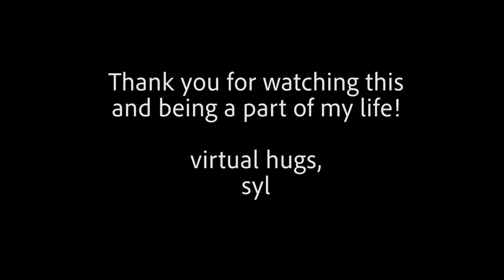19TH BIRTHDAY VLOG + BEST MOMENTS OF THE LAST YEAR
I wanted to make a video about my birthday in quarantine! I had an amazing day filled with baking, zoom calls, and making tortillas. I also wanted to share some of the best things that happened this past year. I feel so overwhelmingly grateful for my life and those who are in it. Thank you x 100000.